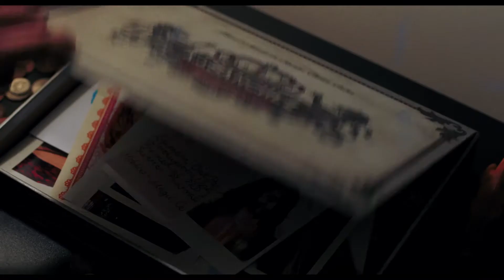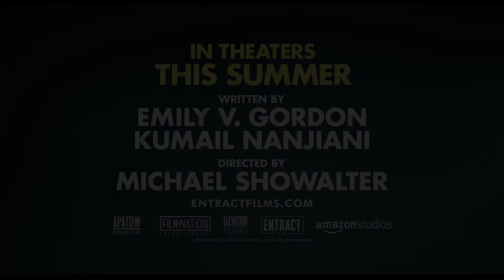The Big Sick - Official Trailer (Canada)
A Film by Michael Showalter
with Kumail Nanjiani, Zoe Kazan, Holly Hunter and Ray Romano

A couple deals with their cultural differences as their relationship grows.